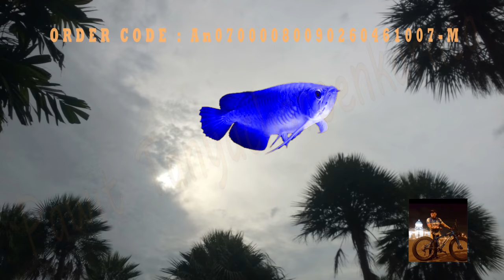2. Aries ( ราศืเมษ ) ช่วงวันเกิดของคนในราศีนี้คือ 21มีนาคม - 19 เมษายน ธาตุไฟ สีกรมท่า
ปลามังกรหรือ Dragon Fish เป็นปลานำโชคของคนในซีกโลกตะวันออก
ผมจืงได้นำปลามังกรมาใช้เป็นตัวแทนแห่งโชคลาภ โดยใช้เป็นตัวแทนของราศี 12 ราศี
ถ้าท่านสนใจสามารถจัดซื้อปลามังกรตามสีของราศีในรูปแบบของวิดีโอราคาถูกมากไปใช้งานโดยเฉพาะปลามังกรในรูปแบบ Video clip Green Screen Footage ความยาว 1.30 นาที ในราคาเพียง $ 3.00 USD หรือ 90 บาท/clip

@ HOW TO ORDER GREEN/BLUE SCREEN FOOTAGE @

PNTA ULTIMATE STUDIO is supply Advance Green/Blue Screen Footage Use in Worldwide Industries.
We supply Amazing and superb Green/Blue Screen Footage for cheap price and some is FREE.
All Green/Blue Screen Footage avialable in 3 format
MP4 , MOV and 4K .

1. WRITE DOWN NAME OR ORDER CODE WITH PRICE ( REDUCE PRICE ) and which format you want ( mp4 or mov or 4K )
2. ATTACH NAME OR ORDER CODE WITH TOTAL SUMMARY PRICE  ( DEPEND ON HOW MUCH GREEN/BLUE SCREEN FOOTAGE YOU ORDER )
3. SENT ALL NAME OR ORDER CODE WITH YOUR ACTIVE EMAIL( THE EMAIL CURRENTLY USING ) TO

4. TRANSFER SUMMARY EXPENSE MONEY TO MY ACCOUNT

                            BANGKOK BANK CO.,LT
         SAVINGS ACCOUNT, BRANCH : PARADISE PARK
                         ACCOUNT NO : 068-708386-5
             NAME : PAWIT TANYACHAROENKARNCA

                                                      with All my Good Wishes

                                                               Best regards

ถ้าหากท่านสนใจสินคัารายการใด...โปรดดูราคาของสินค้ารายการนั้นๆ
แล้วโปรดปฎิบัติดังนี้
1. จดชื่อหรือ ORDER CODE ของ clip นั้นๆพร้อมราคา ( ราคาที่ลดแล้ว )
2. แนบชื่อหรือ ORDER CODE ของ clip นั้นๆ และราคาพร้อม email ที่ใช้งานของท่านมาให้ผมที่
               บัญชี ธนาคารกรุงเทพ สาขา พาราไดซ์ พาร์ค
                ชื่อบัญชี นาย ภวิต ธัญเจริญการค้า
               บัญชีเลขที่  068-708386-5
4. ถ่ายสำเนาใบ pay-in ของธนาคารที่ท่านโอน. ส่งมาให้ผมที่ email ตามที่ระบุไว้ข้างบน หรือ ส่งมาทาง Fax หมายเลข 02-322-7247 ระบุในใบ pay-in ว่าสั่งซื้อ GREEN SCREEN FOOTAGE.
5. เมืือผมได้รับและตรวจสอบถูกต้องแล้ว   ผมจะรีบจัดส่ง GREEN SCREEN FOOTAGE ตัวจริงที่ท่านสั่งมาให้โดยเร็ว  โดยส่ง File แนบไปกับ email ของท่านตามที่ท่านให้มาตอนต้นครับผม

ขอได้รับความขอบคุญเป็นอย่างสูงจาก ทีมงานผู้สร้างครับผมและหว้งเป็นอย่างยิ่งว่าจะได้รับการอนุเคราะจากท่านท้ังหลายเพื่อเป็นกำลังใจและพัฒนาให้สินค้าของเรา  "ทำโดยคนไทยทั้งหมด" สามารถเชิดหน้าชูตาและแข่งขันกับสินค้าในตลาดโลกได้ครับผม